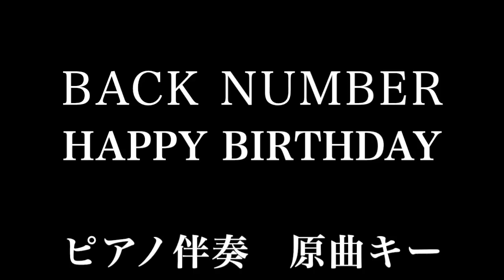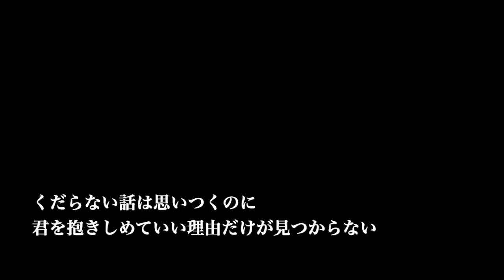【ピアノ カラオケ】Happy Birthday / back number【原曲キー】